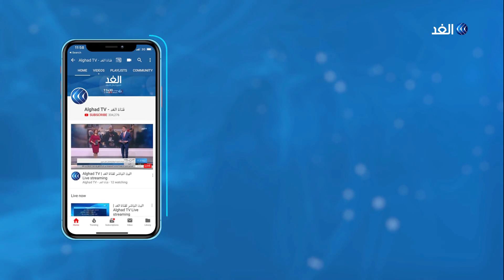هاميلتون بطل العالم في فورمولا 1.. تعرف على أبرز محطاته مع اللعبة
سجل سائق مرسيدس البريطاني لويس هاميلتون إنجازا جديدا بعدما حصد اللقـب السادس في تاريخه ببطولة العالم للفورمولا وان. وبعد هذا الإنجاز يرصد لنا الزميل أحمد عصفور أبرز محطات السائق البريطاني مع اللعبة.